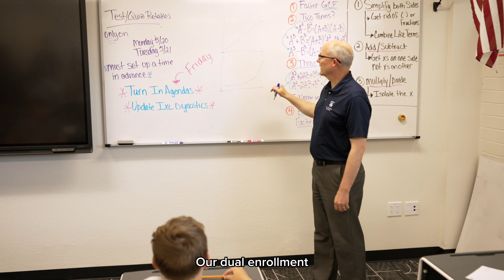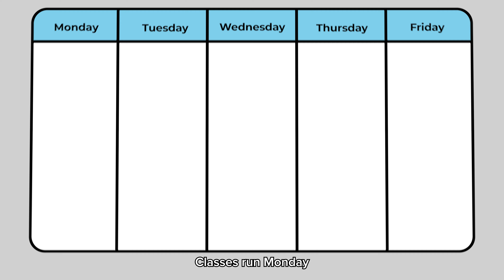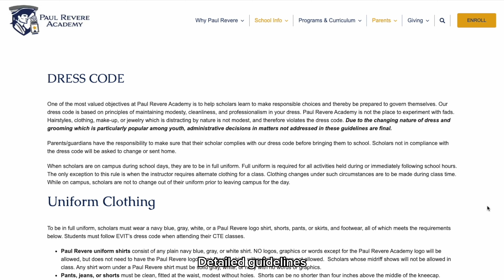Paul Revere Academy (Mesa, AZ) Virtual Tour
Welcome to Paul Revere Academy! Co-located on the campus of EVIT (East Valley Institute of Technology), we are an innovative high school that provides academic courses 1/2 the day and your career/tech classes the second half of the day on the same campus (at EVIT). Our students love being on the same campus and getting to enjoy lunch instead of driving from campus to campus all day! Graduate with one (OR TWO!) career certificates when you graduate with your high school diploma. to learn more!
(This version has louder music in the background)